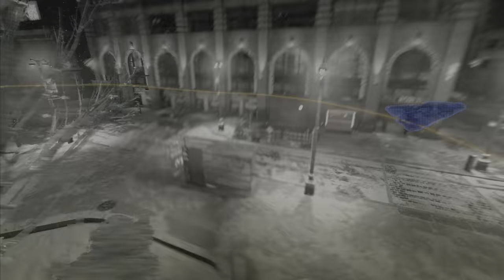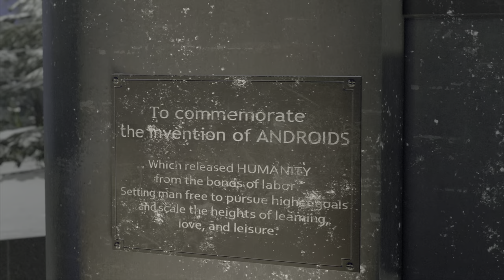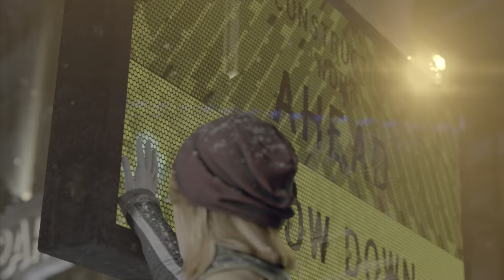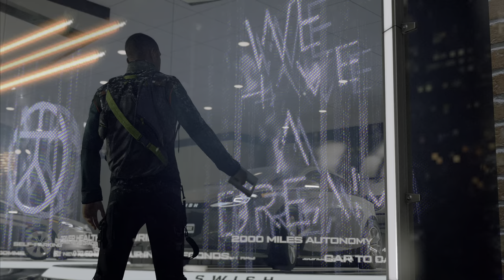Detroit - Become Human Gameplay: "Peace or Violence" / Interactive Story, Episode 26